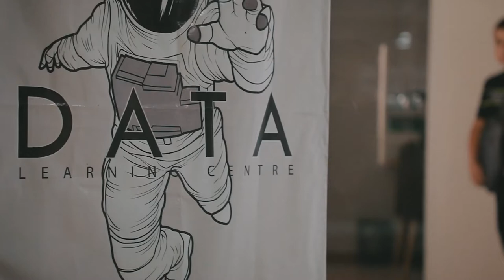Doim o‘qib bilim ol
"DATA" innovatsion o'quv markazining "Ofis dasturlarida ishlash" kursi o'quvchisi Bozorboy Yusupov bilan bo'lgan intervyuni tomosha qiling.